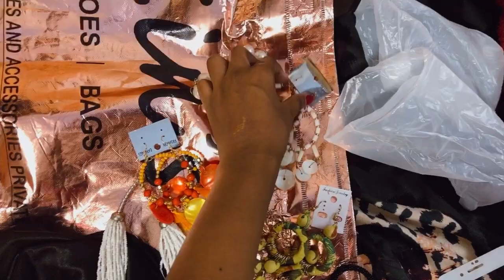New SAROJINI MARKET TRY ON HAUL + VLOG WITH A GUY FRIEND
Hello Everyone!